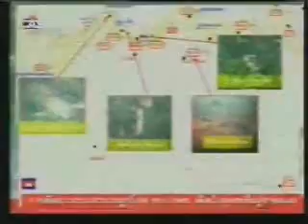นายกแหลอย่างไรตามมาดูกัน18